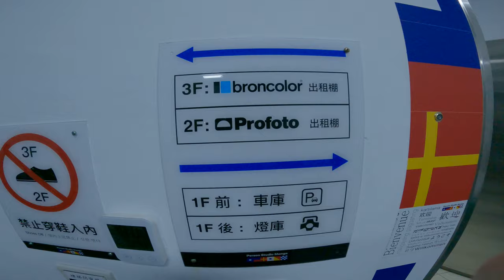Stupid asian in Taiwan 9